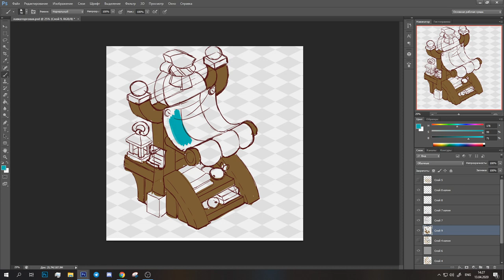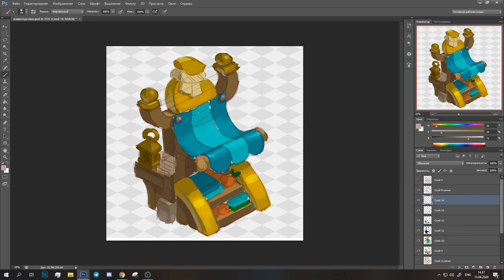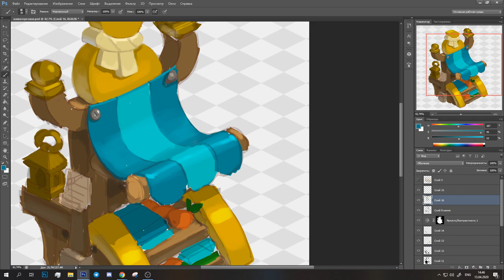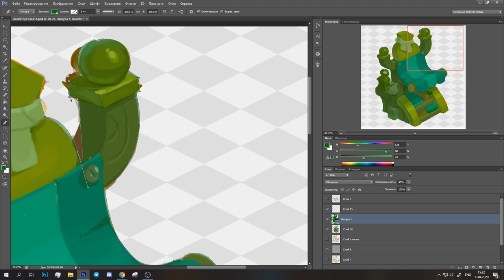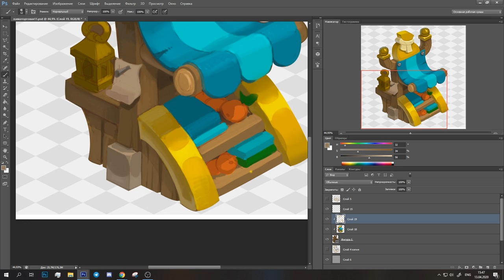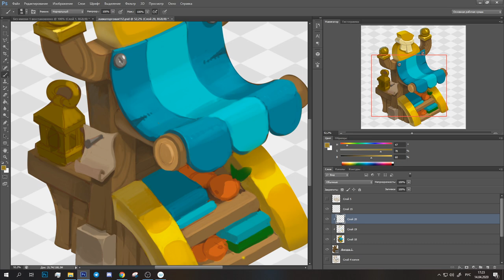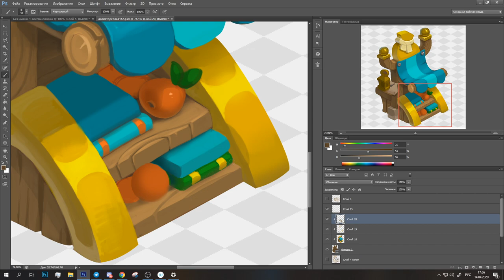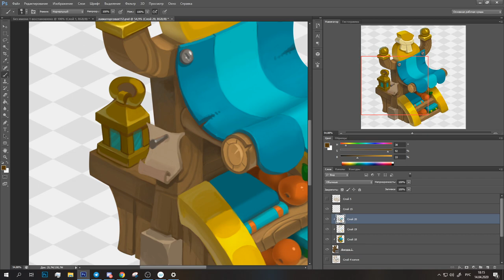Garden shop (casual game art) photoshop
Casual game art  - Garden shop in  photoshop. It is art for isometric mobile game in cartoon casual style.  Speedpaint tutorial.